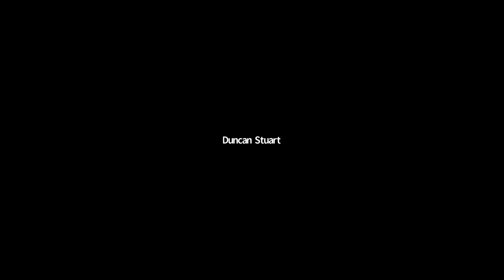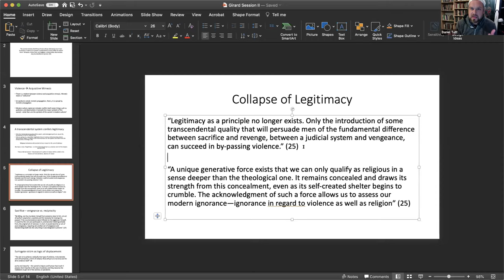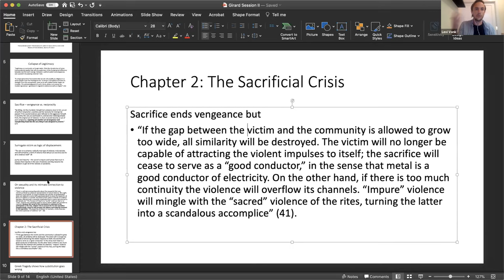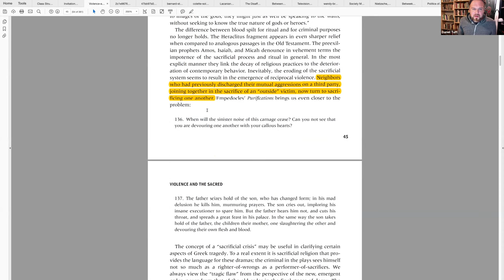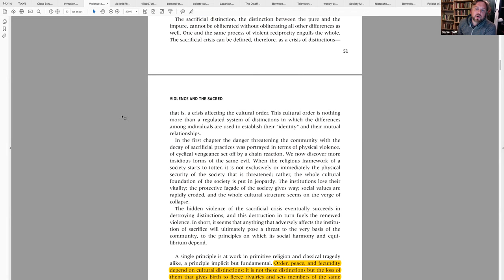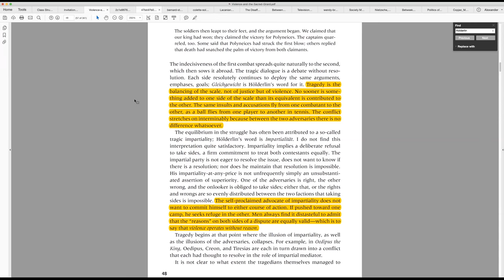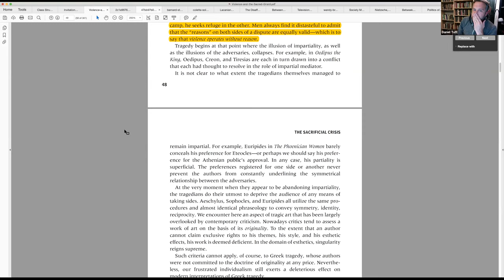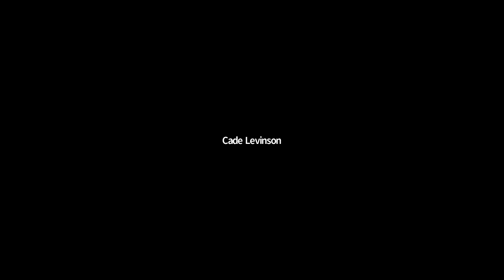Working Group on Girard's Violence and the Sacred II